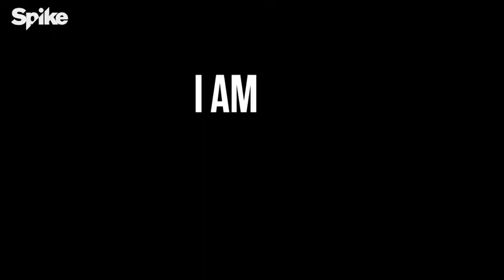New Film :John F,. Kennedy Junior " I Am JFK Jr " Official Trailer Spike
New Film " "I Am JFK Jr." premieres August 1st, 9/8c on Spike.

Read " John F. Kennedy Juniar I AM JFK Jr – The New Film About John F. Kennedy Jr. Featuring A Celebrated Cast Premieres Monday, August 1 At 9:00pm ET/PT On Spike TV" here:

Spike original documentary series "I Am" is an inside look at the lives of extraordinary individuals as told by their inner-circles.